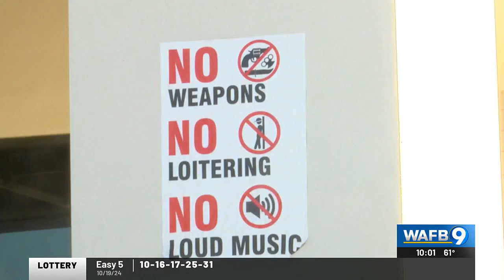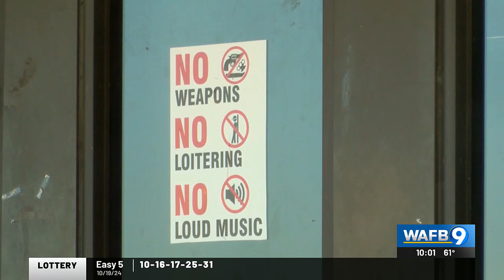Residents tired of disturbances by an after-hours club on Greenwell Springs Road near Platt Drive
Baton Rouge police are investigating a shooting with multiple victims on Greenwell Springs Road at what we’re told by residents is an after-hours club.